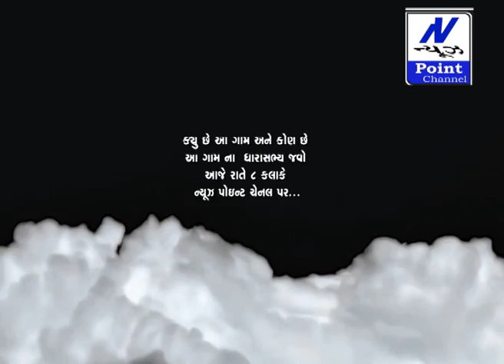બનાસકાંઠા જિલ્લાના એક એવા ધારાસભ્ય છે જે પોતાના ગામનો જ વિકાસ નથી થવા દેતા ???